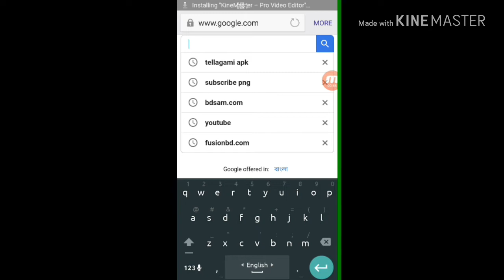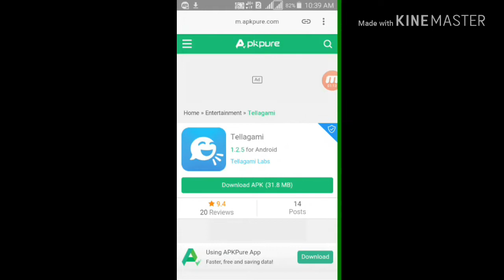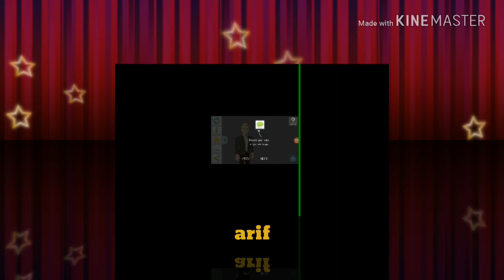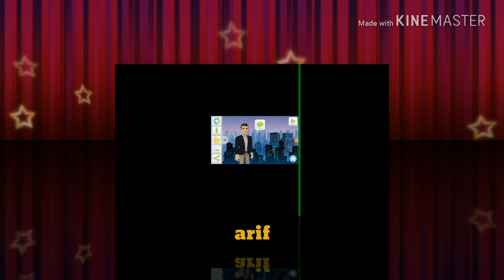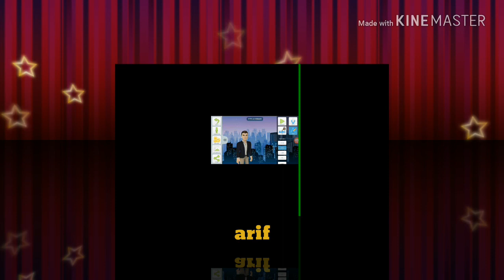Android phone এর মাধ্যমে কিভাবে কার্টুন ভিডিও বানাবেন how to make a cartoon video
kivabe Android phone er maddhome cartoon video banaben. ei bisoye full tutorial ta dilam.